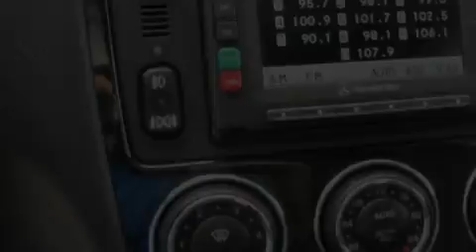Pre-Owned 2005 Mercedes-Benz ML350 West Palm Beach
We are proud to present this 2005 Mercedes-Benz ML350.

 Year: 2005
 Make: Mercedes-Benz
 Model: ML350
 Engine: 3.7L (227) SOHC SMPI 18-valve alloy V6 engine
 Trans.: Automatic
 Exterior: Silver
 Miles: 61,920
 Interior: Other

 Napleton's Palm Beach Acura in West Palm Beach, FL treats the needs of each individual customer with paramount concern. We know that you have high expectations, and as a car dealer we enjoy the challenge of meeting and exceeding those standards each and every time. Allow us to demonstrate our commitment to excellence!

Our experienced sales staff is eager to share its knowledge and enthusiasm with you. Serving the West Palm Beach area, Napleton's Palm Beach Acura, located at 6870 Okeechobee Blvd. in West Palm Beach, FL, is your premier retailer of new and used Acura vehicles. Our dedicated sales staff and top-trained technicians are here to make your auto shopping experience fun, easy and financially advantageous.

 Pre-Owned 2005 Mercedes-Benz ML350 West Palm Beach FL